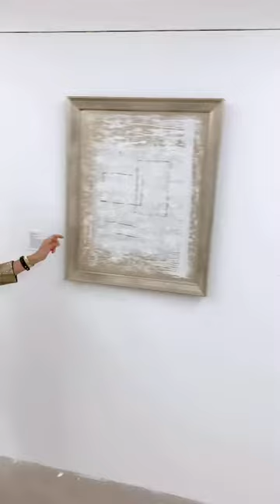LIVE MOOD ROOM GALLERY EXHIBIT OPENING 12/19/20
The [indexhibit] exhibit at Mood Room Gallery Phoenix is now open and my piece Midcentury Mod I is showing! I'm excited to share a sneak peak of the exhibit at the Mood Room located at Park Central, downtown Phoenix. Midcentury Mod I, original, 28 x 34, available for purchase. Interested in purchasing this piece?

It is a large part of my mission to get as much art & beauty into as many peoples homes & lives as I can. I hope you will choose to gift art to that special someone on your gift list this year!
ReFashioned Art. More Style. Less waste.

Shop.iamlauramadden.com is 100% shop-able and all items are now available in multiple sizes and 6 different media types- photo paper, fine art paper, canvas, wood, metal & acrylic!

My entire portfolio of 160 pieces of art is now live on my

If you’re new here- ReFashion is the reinvention and re-imagination of our relationship to fashion; the act of using fashion for good, to make ourselves feel good and to do good for the planet. Our clothing is a tool. Let's use it to do good for all.

Join me on Instagram @iamlauramadden for sustainable fashion and lifestyle content AND my ReFashionTalk LIVE segment every Monday + Friday 10am PST, where I talk about sustainable styling tips and answer viewer questions. Send me your questions and topic suggestions please.

All pieces are originals, all for sale, all upcycled, made using repurposed materials.

PS- thinking of offering a pre-holiday shopping sale soon. Would you be interested?